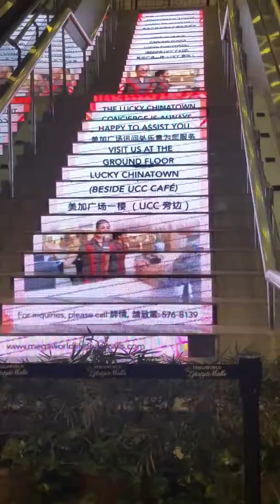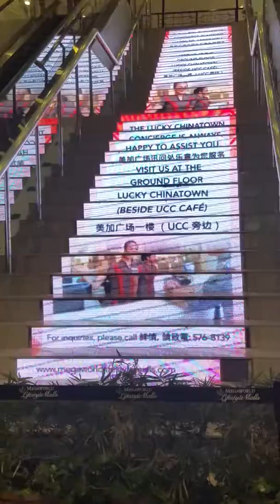Lucky Chinatown Mall - At The Escalator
Jan. 22, 2019 - A quick tour at Lucky China Town Mall, a little Chinatown in Binondo Manila showing the creativity of the stairs that has been used for advertising.

Editor & Equipment I used:  Samsung Galaxy S7, Androvidpro App